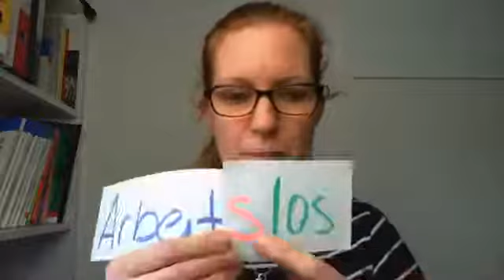El sufijo "-los" en alemán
👉El suffix -los 👈

Con el suffix "-los" se puede convertir un sustantivo en un adjetivo.

Significa, que algo no esta - "sin xxx")

Ich habe keine Arbeit. Ich bin arbeitslos.
Ich habe keine Kinder. Ich bin kinderlos.
Ich habe keine Lust. Ich bin lustlos.

A veces se agrega una s (arbeitSlos). Desafortunadamente no hay regla para esto :-(

Construimos adjetivos con los :-)
¡Coménta!

Échale un vistazo en mis cursos.

Descárgate un PDF (con audio) con 46 frases de uso diario en alemán